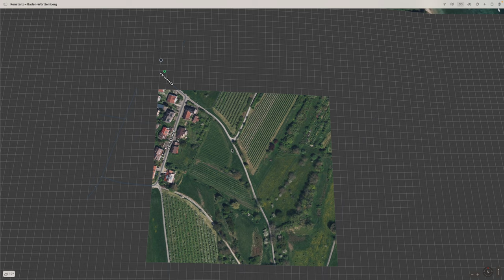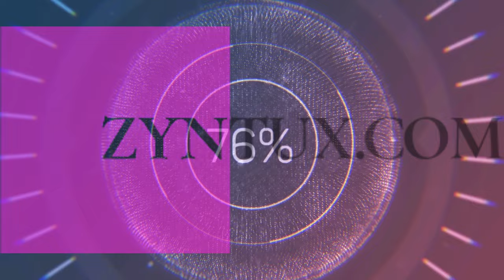Von Konstanz - Staad, vorbei an der Mainau, nach Litzelstetten. Um den Bodensee in mehreren Etappen.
Nach der Winterpause geht es weiter. Heute von Konstanz - Staad, vorbei an der Insel Mainau, nach Konstanz - Litzelstetten. Um den Bodensee in mehreren Etappen !